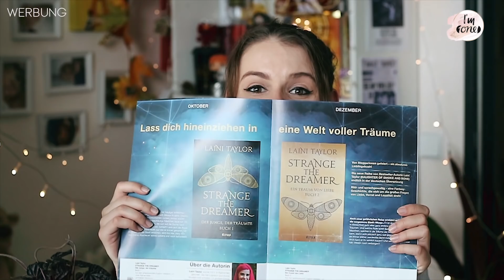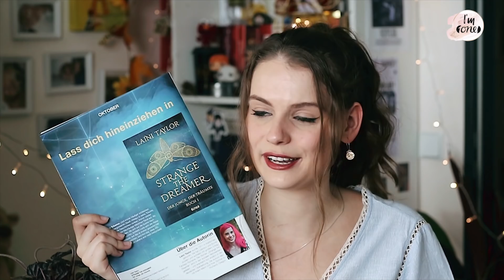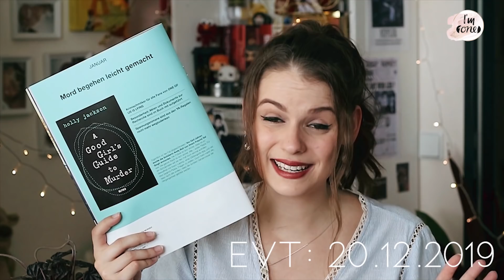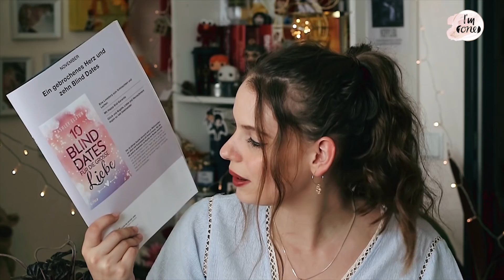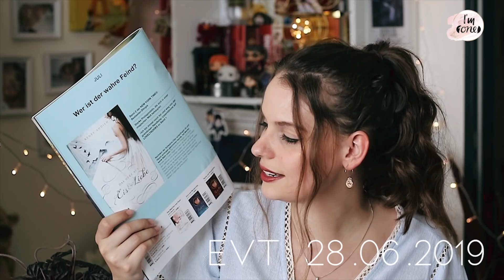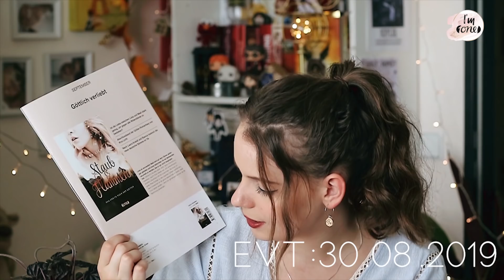ONE NEUERSCHEINUNGEN | Neue Jugendbuch Highlights ab Herbst 2019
Heute geht es um die One Neuerscheinungen, also die neuen Jugendbuch Highlights ab Herbst 2019. Da ich One Blogger bin, habe ich am Anfang mal Werbung hingeschrieben. Allerdings hätte ich das Video nicht machen brauchen und mach es einfach weil ich es wollte! :D

Habt ihr ein Highlight im Programm?

Über ein Abo würde ich mich natürlich sehr freuen. :)